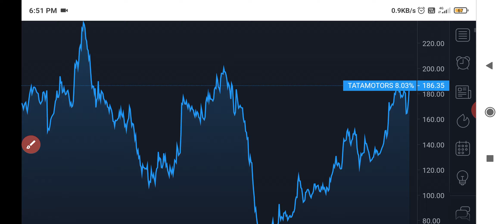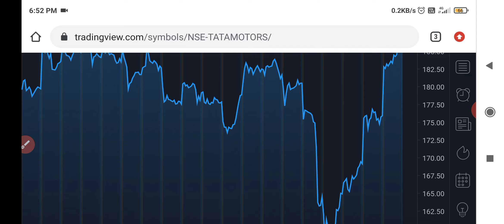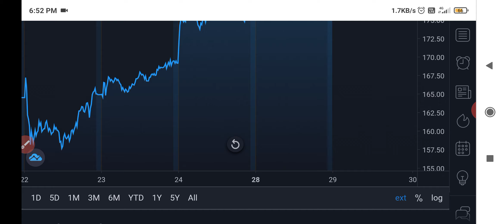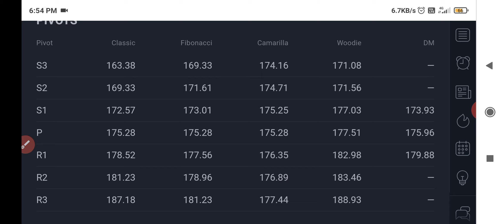Tata motors share latest news | Tata motors share targets | Tata motors news today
Tata motors
Tata motors